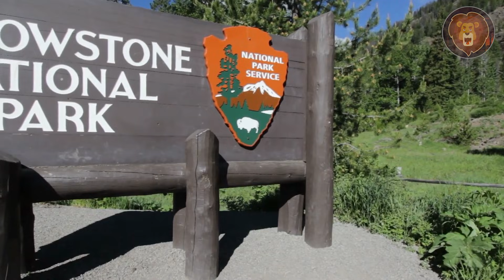16 Encuentros Con Animales Salvajes En La Carretera Que Tienes Que Ver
Es increíble ver a los animales en la naturaleza, pero hay que ser un temerario o alguien con ganas de morir para acercarse. Eso no significa que la gente no haya experimentado animales de cerca, y en este video verás cómo la gente disfrutó de algunos encuentros con animales increíbles cuando estaban en el lugar correcto en el momento adecuado. Mira los 16 encuentros con animales salvajes en la carretera que tiene que ver.